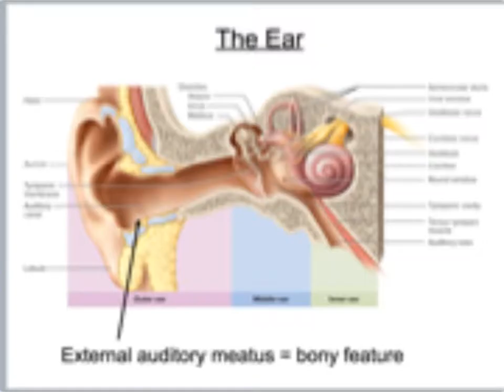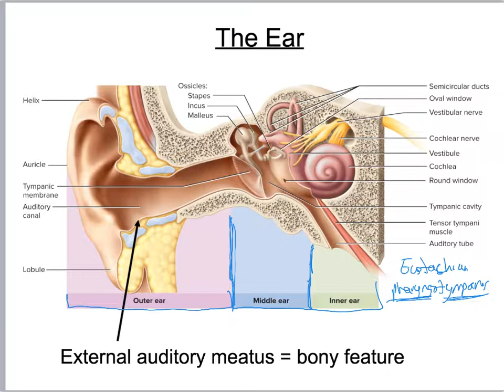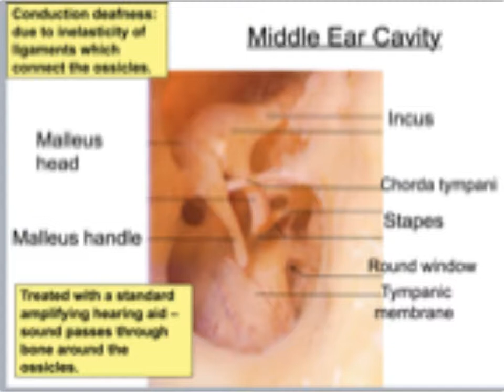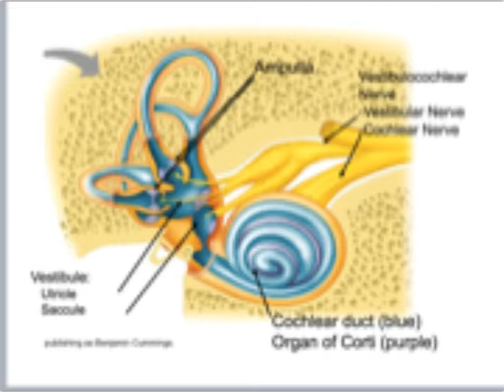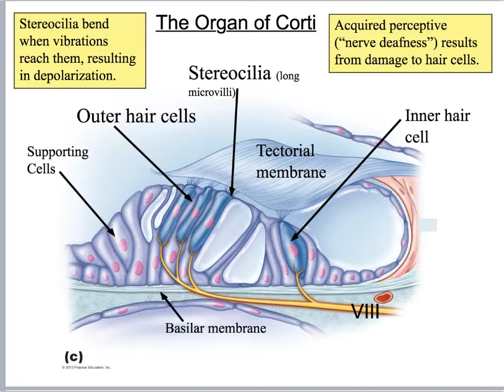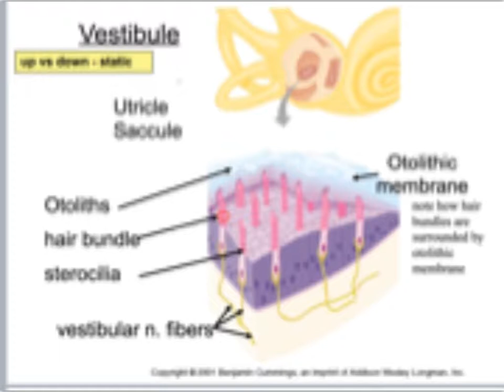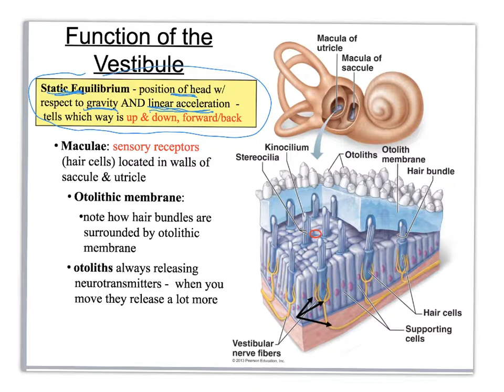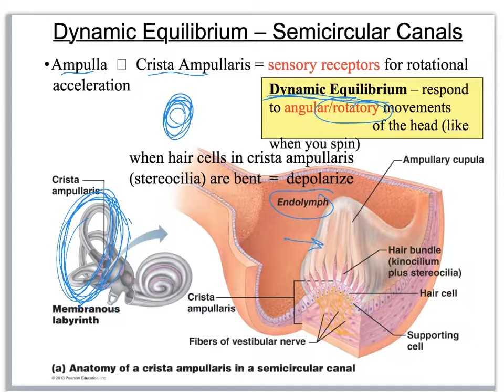Unit14c Ear Anatomy A&PI Lab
This video lecture covers basic of ear anatomy and goes with an A&PI lab course.